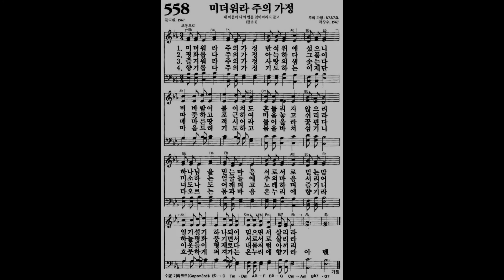[새찬송가] 558장 미더워라 주의 가정ㅣ 찬송가 파이프 오르간 반주